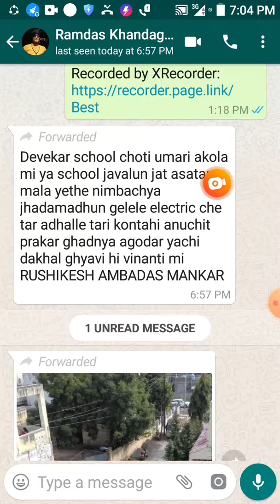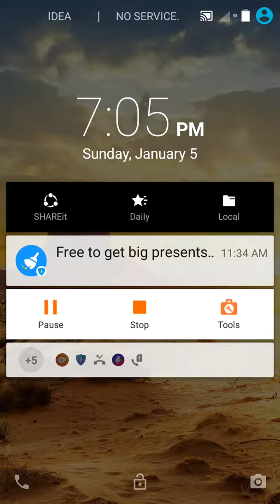Immediate tree trimming required to avoid accidents and interruptions in electrical supply .